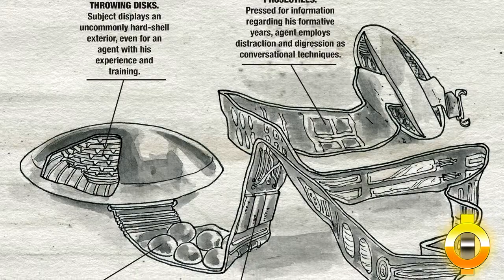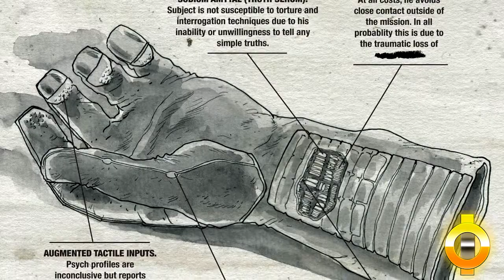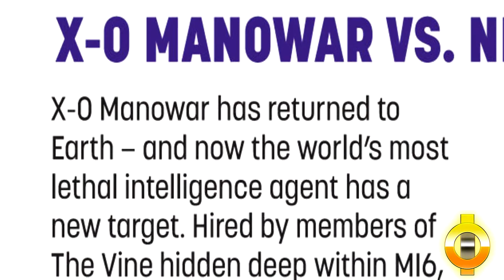OS ''PODERES'' DO NINJA PÚRPURA NINJAK | Valiant Comics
Nos quadrinhos, possuímos muitos personagens que utilizam das suas armas e suas artes marciais, como por exemplo o cavaleiro das trevas Batman, o maior artista marcial do mundo, Shang-chi, e o imortal Punho de Ferro, e aqueles que claro, que usam armas brancas e apetrechos, como o mercenário louco Deadpool. Mas também, temos aqueles menos conhecidos, mas que não são pouca coisa, e esse é o caso do mercenário NinjaK, um dos personagens mais conhecidos do universo Valiant Comics.